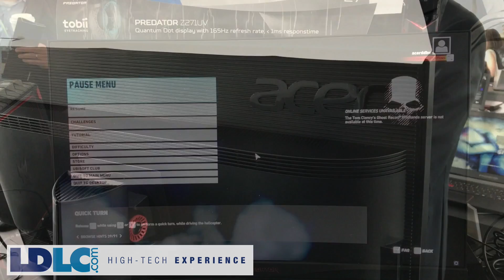[Cowcot TV] Présentation écran ACER Z271UV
High-Tech Expérience

Voici le nouvel écran Curved 1800R d'Acer. Un 27 pouces 2560 x 1440  TN @ 165 Hz.